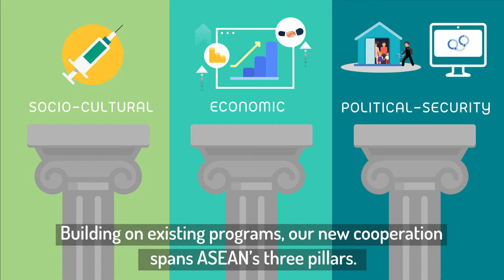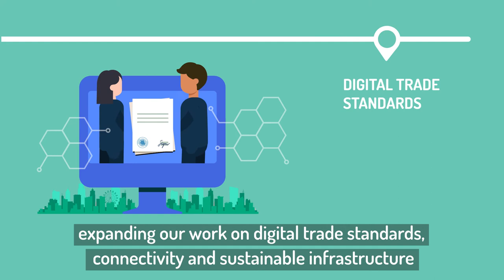Australia with ASEAN: Supporting Shared Recovery from COVID-19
Australia is ramping up cooperation with ASEAN to support the region's recovery from COVID-19. We are working together across ASEAN’s three pillars, and taking forward concrete cooperation in line with the ASEAN Outlook on the Indo-Pacific. Australia will be with ASEAN every step of the way.